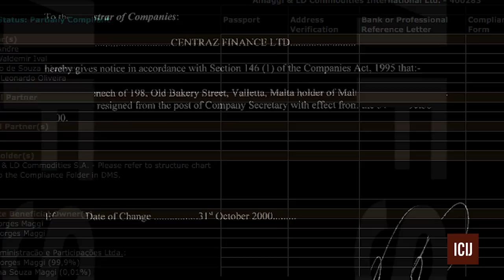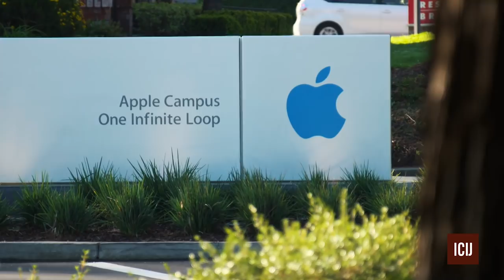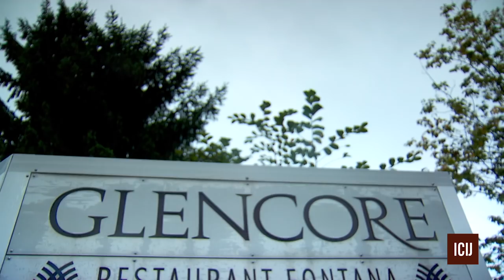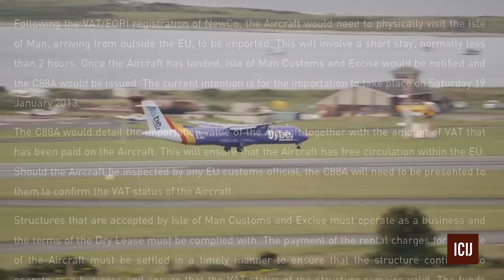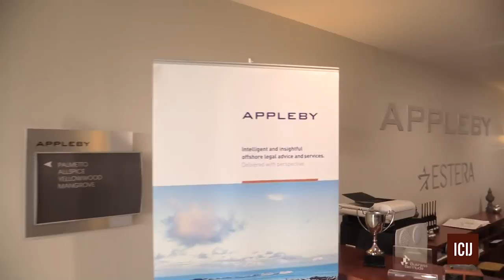Paradise Papers: Secrets of the Global Elite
The Paradise Papers is a global investigation into the offshore activities of some of the world’s most powerful people and companies.

The International Consortium of Investigative Journalists and 95 media partners explored 13.4 million leaked files from a combination of offshore service providers and the company registries of some of the world’s most secretive countries.

The files were obtained by the German newspaper Süddeutsche Zeitung.

The Paradise Papers documents include nearly 7 million loan agreements, financial statements, emails, trust deeds and other paperwork from nearly 50 years at Appleby, a leading offshore law firm with offices in Bermuda and beyond.

The documents also include files from a smaller, family-owned trust company, Asiaciti, and from company registries in 19 secrecy jurisdictions.

Video produced by Scilla Alecci (ICIJ)
Narration by Jenna Welch (Reveal)